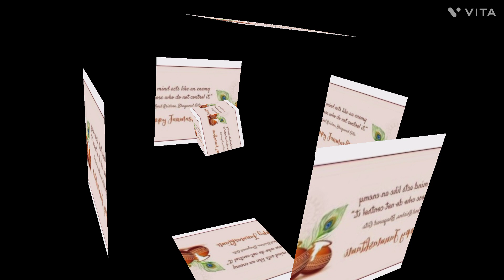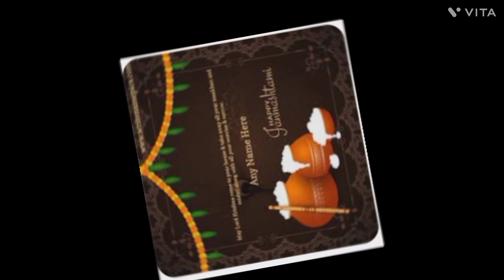Happy_Janmashtami_to_all#HumaAcademy#